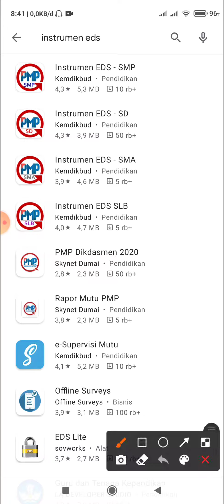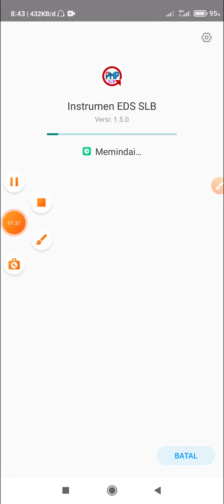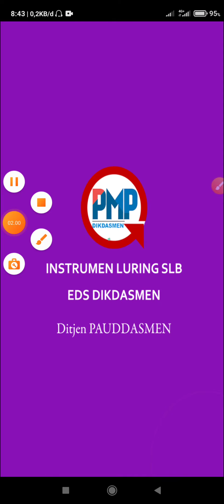CARA DOWNLOAD APLIKASI EDS PMP